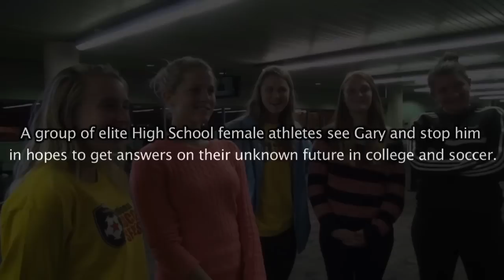Airport Adventures with Gary Spivey